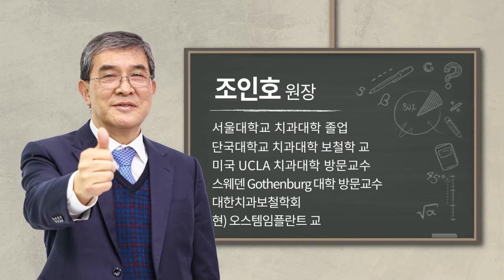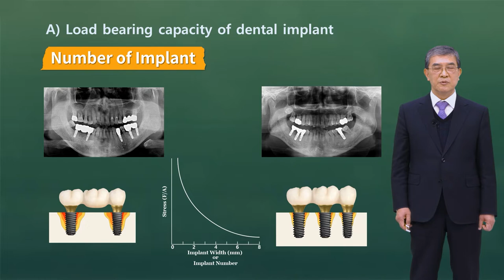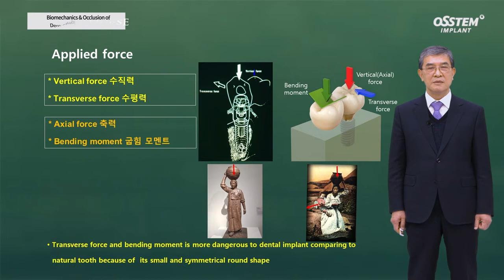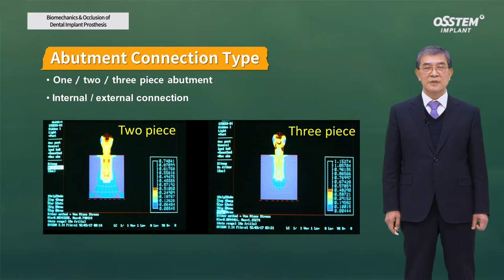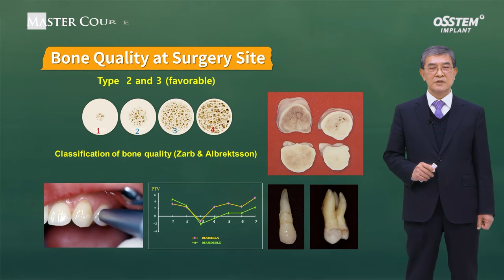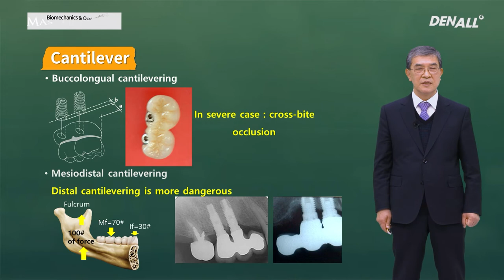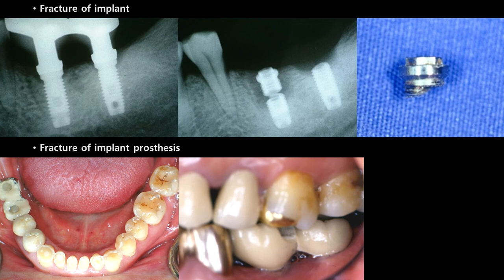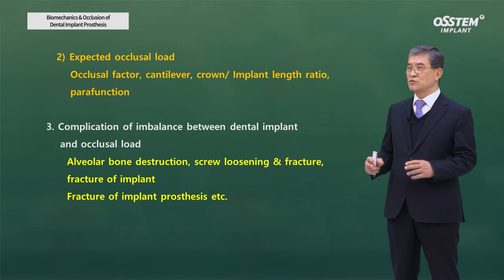[Master Course - PROSTHODONTICS] Biomechanics & Occlusion of Dental Implant Prosthesis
0) INTRO [00:00]
1) Difference of Biomechanism between Dental Implant & Natural Tooth [02:03]
2) Balance between Load Bearing Capacity of Implant & Expected Occlusal Load(Load bearing capacity of dental implant) [03:04]
3) Balance between Load Bearing Capacity of Implant & Expected Occlusal Load(Expected occlusal load) [19:27]
4) Complication of Imbalance between Load Bearing Capacity of Implant & Expected Occlusal Load [28:42]
5) Summary [29:46]